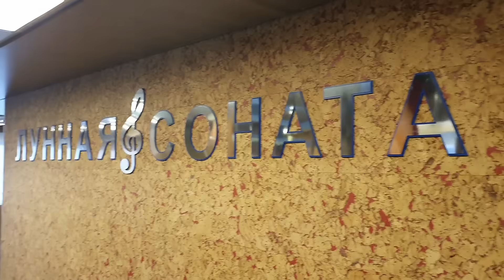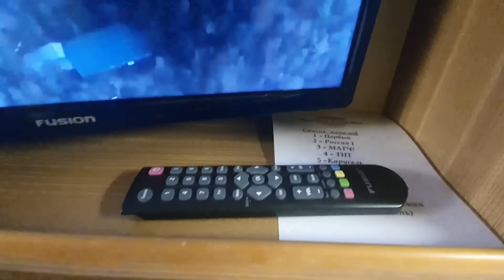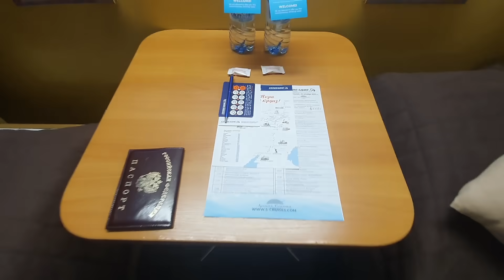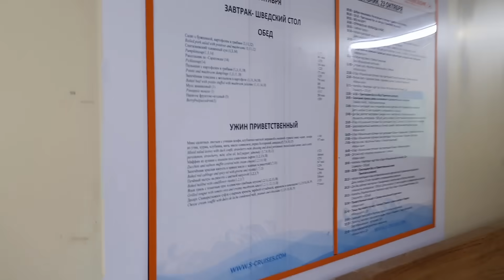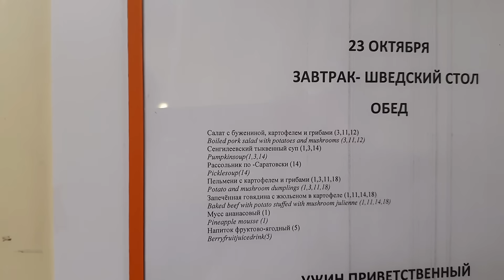Путешествие начинается! Умчались из слякотной Москвы - куда?